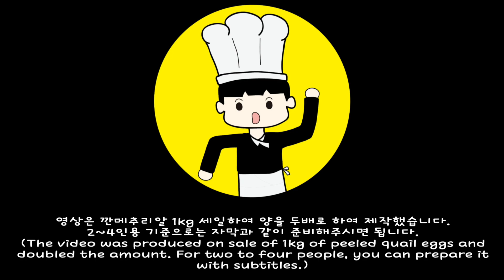주말에 요리하고 저장하고 먹는 초간단 [메추리알 장조림] 자취 더빙 필수 / Very Simple Steamed quail eggs. 도쿡 Do Cook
메추리알(500g) 꽈리고추(100g) 양파(1/2) 마늘(8) 청양고추(2) 다시마(2~3조각)
물(500ml) 간장(8t) 설탕(2t) 소주/맛술(2t) 올리고당(2t)
quail egg(500g) Shishito Peppers(100g) onion(1/2) garlic(8) Cheongyang red pepper (2) kelp(2~3)
water(500ml) Soy sauce(10t) Sugar(2t) Soju/Cooking wine(2t) Oligosaccharide(2t)